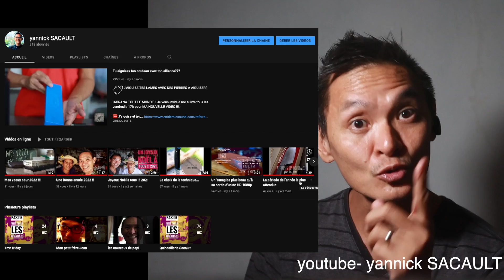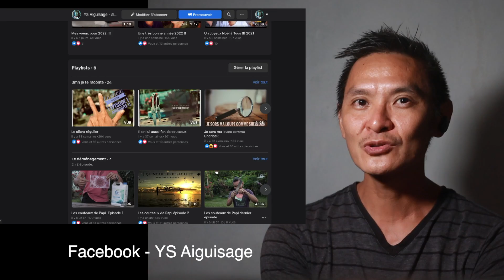Des nouveautés pour cette année !!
IAORANA TOUT LE MONDE  ! Je vous invite à me suivre tous les vendredis 17h pour MA NOUVELLE VIDÉO !!!. (sur FaceBook/Tahiti)

🆘 J’aiguise et je polis vos lames avec des pierres japonaises.
Merci à tous pour votre gentillesse ! Et prenez soin de vous !

🌴 OIA MAU O VAU TEIE TA’ATA FA’A OI TIPI🌴
(et oui c’est moi qui aiguise ton couteau - traduction du tahitien)
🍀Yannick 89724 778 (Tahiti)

Le lien de Meri Rangi sur Facebook ( à la recherche d’un miel d’exception? )
🍀son Instagram: meri_rangi

🥁🎧🎼🎹Tu fais de la vidéo, tu as besoin de music, des effets sonores. 🎹🎼🎧🥁